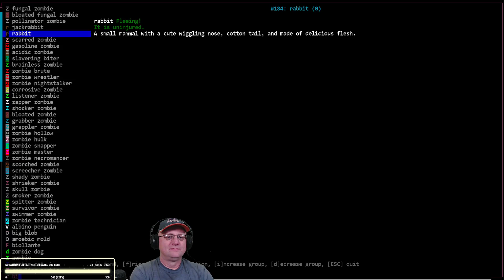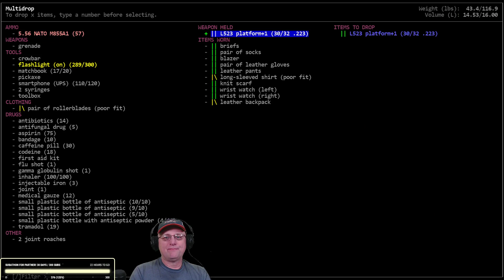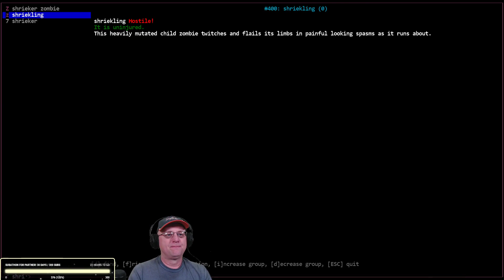Vorm Vs Viewers Event #1 - Master Necromancer Hunt - 8 of 8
This is the first in a planned series of VvV (Vorm vs. Viewers) special events in which Vorm plays a Bionic Assassin tasked with hunting down and killing a Master Necromancer (the viewers). He must traverse a large city to reach the Mortuary where the Master Necromancer is hiding and end its evil existence by any means possible. The viewers have a variety of special powers available to them which they can activate via Subscriptions, Bit tips, and Duct Tape (a free channel currency they earn just by watching).

Viewer Powers: 100 bits = revive any zombie in sight. 500 bits or 1 Sub = Revive AND Evolve 1 zombie. 5 Pack subs/2500bits= Summon anything with zombie in name. 10 pack subs/5000bits = summon anything that does not have a ranged attack. Free Duct Tape abilities include: Healing Vormithrax, Disabling a vehicle, Teleporting the Necromancer 10 overworld map spaces, and summoning Kevlar Hulk bodyguards!